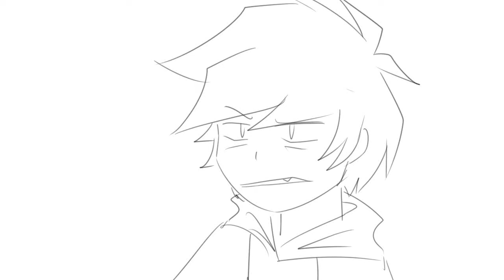не убивай его если ты хочешь над ним издеваться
просто балуюсь :D